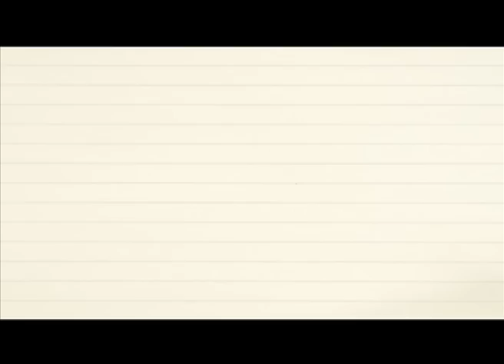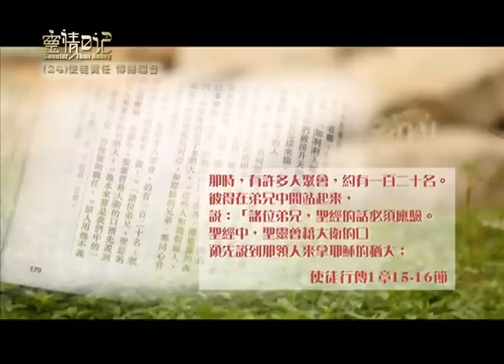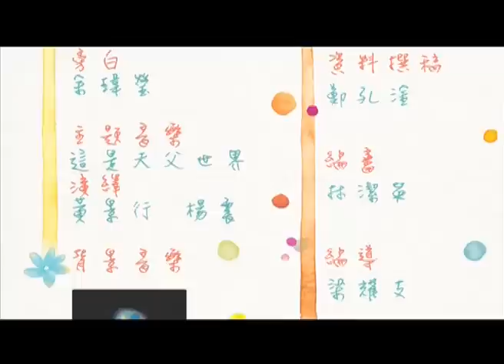創世電視《靈情日記》第24集 - 使徒責任 傳揚福音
梁美英牧師 道聲出版社副社長
經文：使徒行傳1章

播放平台包括: 有線電視15台、now寬頻電視545台及香港寬頻bbTV 719台。